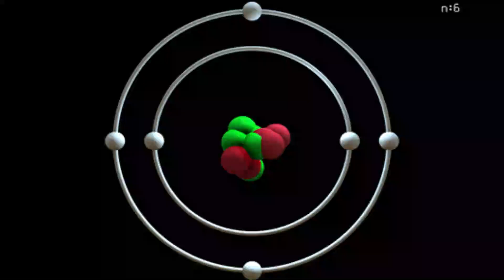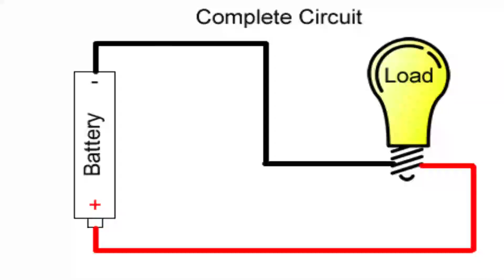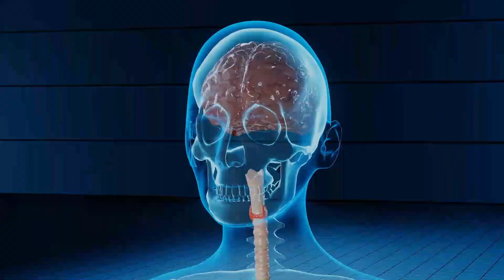This Mystery of Electricity will blow your senses..!!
बिजली का ये रहस्य आपके होश उड़ा देगा !

Jiva se jude rahesya
space research
aatma se Judi battein soul facts in hindi
hindi facts
facts in hindi
India ke facts
unique facts
unique facts in hindi
motivational story
motivational videos
motivational quotes
motivation video
motivation video
motivation stories